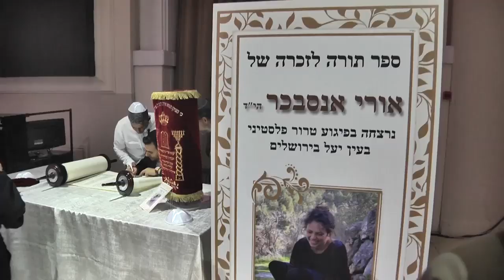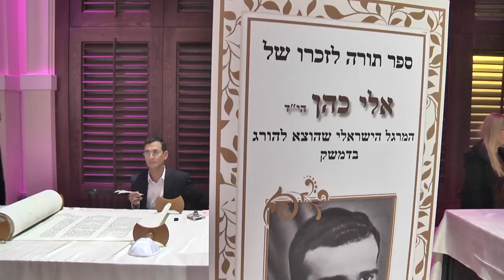שבעה ספרי תורה כנגד שבעה נופלים: "תמיד יישארו בליבנו"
שבע משפחות שאיבדו את יקיריהן בפיגועים וכן אלמנתו של המרגל אלי כהן, נדיה כהן, קיבלו ספרי תורה בטקס במעמד נשיא המדינה ריבלין - שאמר: "כמה גדול המחבר על המפריד, וכמה גדול החיבור בין הנופלים"